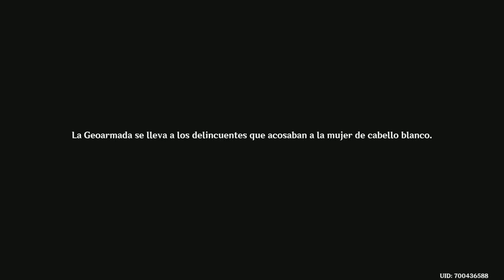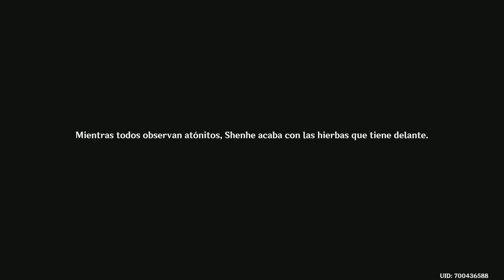El ascenso a la cámara de Jade - Genshin Impact